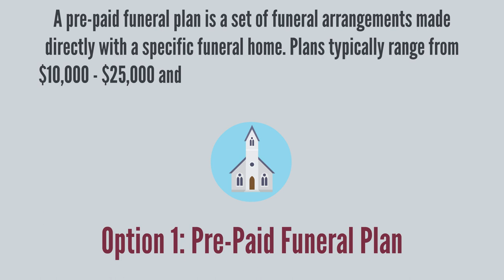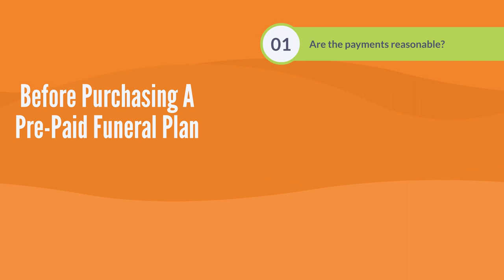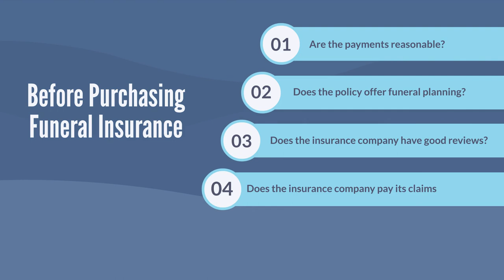Pre-Paid Funeral Plan - How Does It Work?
A pre-paid funeral is a set of funeral arrangements made with a funeral home, as detailed as you desire, that have been paid for ahead of time (meaning either the money has already been paid or has been set aside for this purpose). Funeral plans typically range from $10,000 to $25,000 policy amounts, and are paid for in monthly installments directly to the funeral home.

More and more people are buying pre-paid funeral plans because it’s a way for people to pay for their funeral arrangements before they pass. But not all pre-paid plans make sense financially. Some experts say it may end up costing you more than you would pay for an average funeral after fees and other charges have been calculated.

Let’s take a look at what works, what doesn’t, and what questions you need to ask to ensure you find something that works for you.